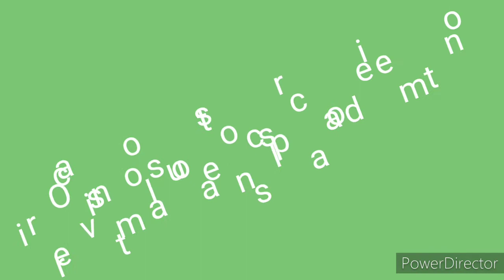Rivestimento Scala alla Romana tenere' parquet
Come poter rivestire una scala utilizzando una tavola un profilo per la pedata e un'altra tavola per alzata